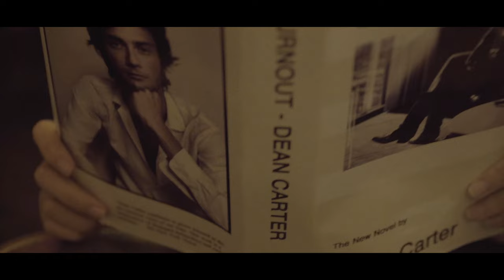John Eatherly - BURNOUT (Official Music Video)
Starring: Kaia Gerber & Oli Green
Directed by Jonah Freud and Johann Rashid
Produced by: Riccardo Ambrosio
1st AD: Kyle Keese
Cinematographer: Johann Rashid

Track produced by Maxwell Kamins & John Eatherly as Zone.

Special thanks to Nicole Della Costa & Howell Barn